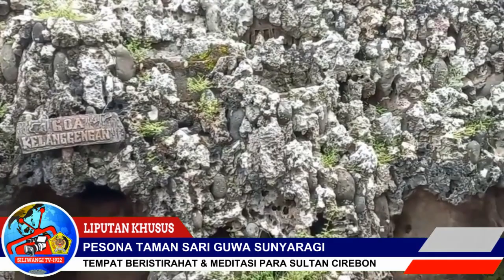TEMPAT BERISTIRAHAT & MEDITASI PARA SULTAN CIREBON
Gua Sunyaragi atau Taman Sari Guwa Sunyaragi adalah sebuah gua buatan yang berlokasi di kelurahan Sunyaragi, Kesambi, Kota Cirebon dimana terdapat bangunan mirip candi yang disebut Gua Sunyaragi, atau Taman Air Sunyaragi, atau sering disebut sebagai Tamansari Sunyaragi. Nama "Sunyaragi" berasal dari kata "sunya" yang artinya sepi dan "ragi" yang berarti raga, keduanya adalah bahasa Sanskerta. Tujuan utama didirikannya gua tersebut adalah sebagai tempat beristirahat dan meditasi para Sultan Cirebon dan keluarganya.